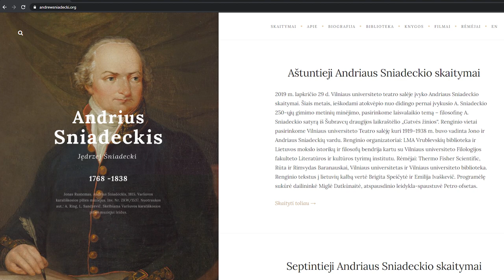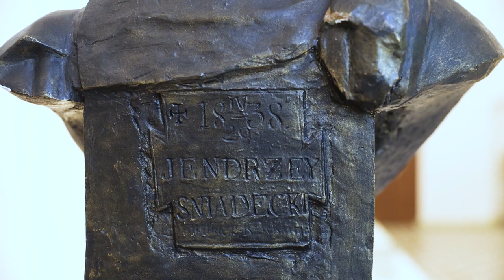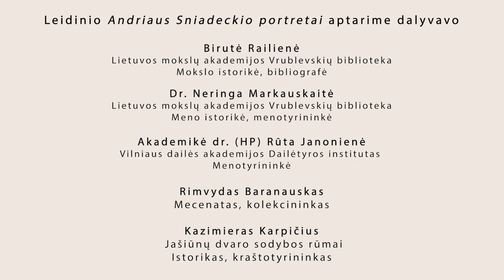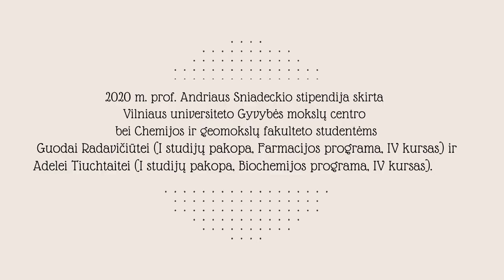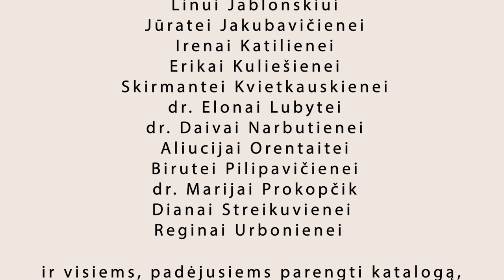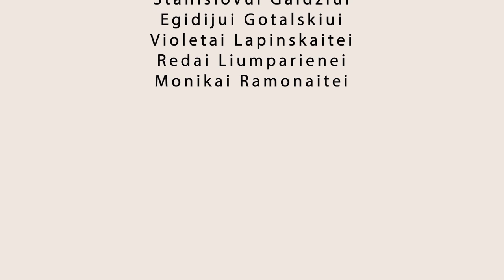Devintieji Andriaus Sniadeckio skaitymai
Šiais metais kasmetiniai Andriaus Sniadeckio skaitymai Lectiones Andreae Sniadecki vyks neįprastai – videosiužeto forma.

Andriaus Sniadeckio skaitymai radosi kaip Lietuvos mokslo istorikų entuziastų sumanymas atgaivinti primirštos asmenybės nuopelnus mokslui ir kultūrai. Tai buvo 2012 metai, lapkričio 30 diena. Prieš daugelį metų Vilniaus universitete lapkričio 30-ąją būdavo švenčiamas profesoriaus Andriaus Sniadeckio gimtadienis. Šios tradicijos nutarėme laikytis ir rengdami savo skaitymus. Juos rengiame lapkričio 30 dieną (arba kuo artimesnį šiai datai penktadienį). Laikomės dar vieno pažado – skaitymus rengiame vietose, istoriškai susijusiose su Andriaus Sniadeckio veikla.

Vilniaus universiteto profesorius Andrius Sniadeckis, žymus XIX a. chemikas ir medikas, į Vilnių atvyko 1797 metais, būdamas 29 metų, ir tapo Vilniaus universiteto Chemijos katedros vedėju. Ilgainiui tapo vienu populiariausių profesorių universitete, buvo mėgiamas ir pageidaujamas Vilniaus gydytojas. Sniadeckis normino chemijos terminiją, parašė pirmąjį Vilniaus universitete chemijos vadovėlį, kuris buvo ir pirmasis chemijos vadovėlis lenkų kalba; parašė organinių būtybių traktatą – vieną pirmųjų organinės chemijos pradmenų teoriją Europoje. Visą likusį gyvenimą profesorius dirbo ir kūrė Vilniuje ir savo sodyboje Baltupyje.

Turinys:
00:04:22 Andriaus Sniadeckio skaitymai. Trumpa istorija
00:04:29 Andriaus Sniadeckio atminimo ženklai Vilniuje
00:12:13 Apie jubiliejinius metus ir surengtą Sniadeckio portretų parodą
00:16:41 Leidinio Andriaus Sniadeckio portretai aptarimas
01:12:19 Andriaus Sniadeckio stipendija